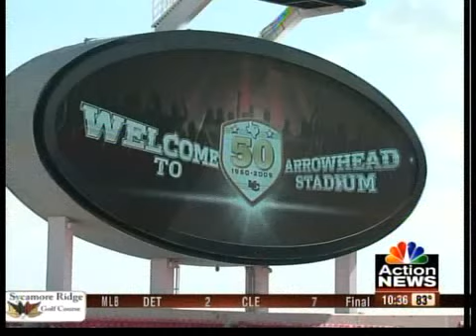Interview: Wizards defender Jimmy Conrad